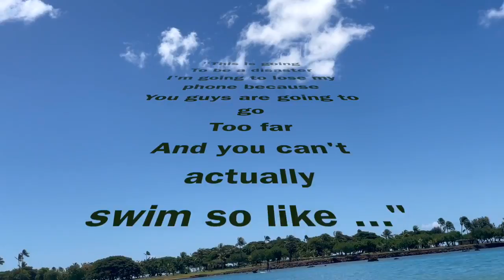Puppy's First Time Paddle Boarding: Ep 5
Aloha 🤙🏼 EARLY UPLOAD!! Check out Charlie going paddle boarding for the first time!

✨ Born in Oahu, Charlie is a multi-generational labradoodle puppy. He is a large medium size and is cream colored